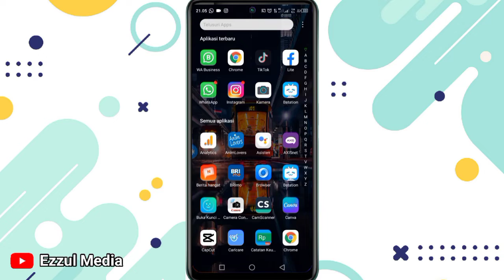CARA MENGETAHUI YANG MENGUNJUNGI TIKTOK KITA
Begini cara gampang untuk mengetahui siapa saja yang mengunjungi tiktok kita
pertama buka tiktok kita kemudian masuk ke profil di atas itu nanti ada bagian mata tinggal kita klik dan lihat list siapa saja orang yang mengunjungi dan stalking tiktok kita